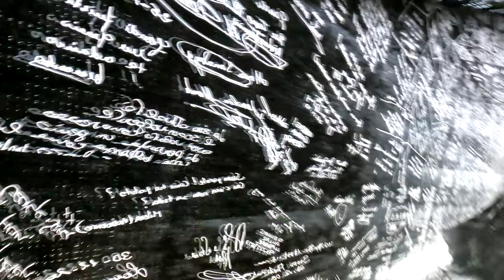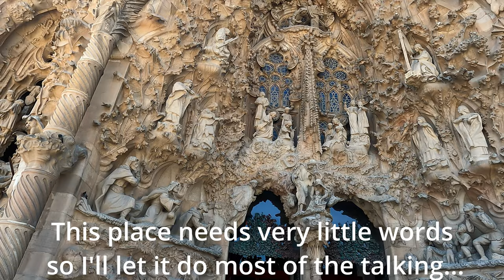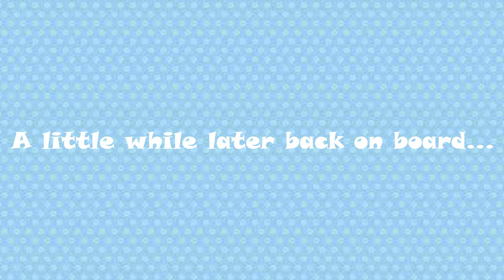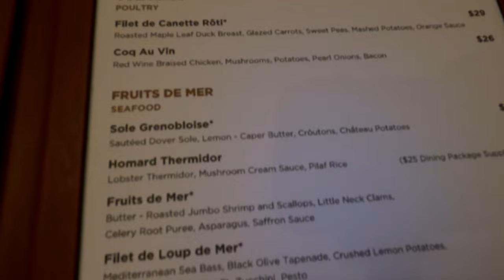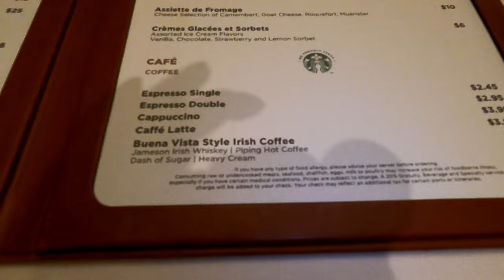Norwegian Epic Cruise Vlog Series, Part 6 - Barcelona and Le Bistro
Here we go, Episode 6 of the Norwegian Epic Vlog Series. Today, we hit Barcelona and take part in a 5-hour full Gaudi Tour. Prepare for spectacular sights!

Back on board, we dine at the excellent Le Bistro, head to the pool deck for Dancerpalooza, pop back to Howl at the Moon for some sing-a-long fun, then hit Bliss Ultra Lounge nightclub.

Let's go...!

Are you planning to go on Epic? Already been? What are your thoughts? Drop your comments below!